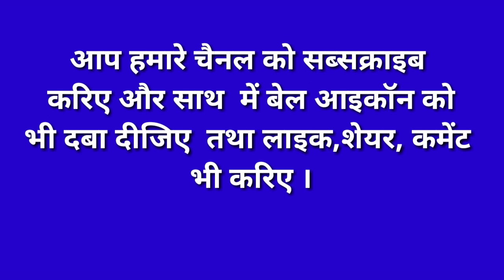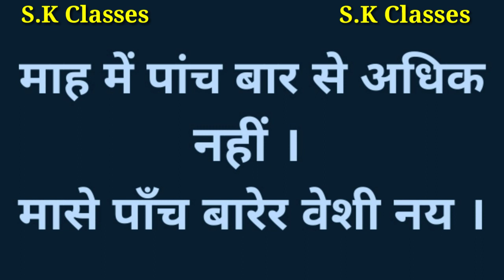How To Learn Bangla Language Through Hindi/Part-60/How To Speak Bangla Fluent/S.K Classes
बांग्लाभाषासीखे
S.K Classes